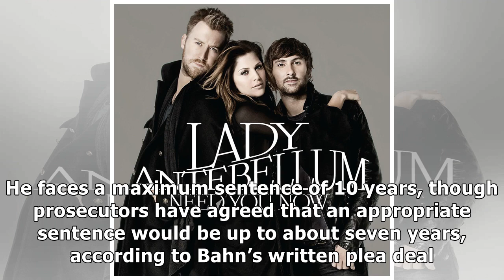Ex-U.N. chief Ban's nephew pleads guilty to U.S. corruption charges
NEW YORK (Reuters) - A nephew of former U.N. Secretary-General Ban Ki-moon pleaded guilty on Friday to U.S. charges that he took part in a scheme to bribe an official at a sovereign wealth fund in order to sell a building complex in Vietnam. Joo Hyun “Dennis” Bahn, 39, pleaded guilty to violating a U.S. foreign corruption law and to conspiracy before U.S. District Judge Edgardo Ramos in Manhattan. Bahn admitted that in 2014 and 2015, he tried to arrange a bribe to secure the sale of Hanoi’s Landmark 72 building complex, owned by Korean construction company Keangnam Enterprises Co Ltd. Bahn’s father, Ban Ki-sang, was an executive at the company. Bahn said he believed he was paying a $500,000 bribe to an official at Qatar’s sovereign wealth fund through a middleman, New York fashion designer and blogger Malcolm Harris. In reality, Bahn said, Harris had no connection with any Qatari official and kept the money. Prosecutors have said that Bahn agreed to pay another $2 million upon closing ...